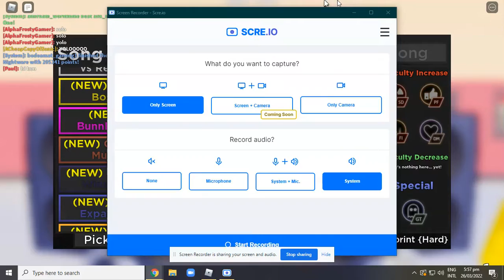Sprint FC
WHY AM I MASS UPLOADING